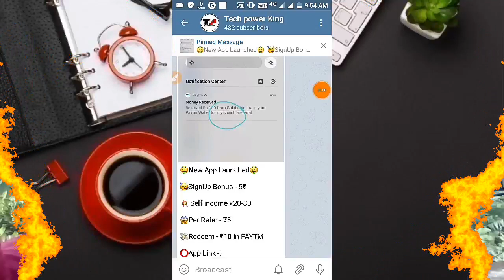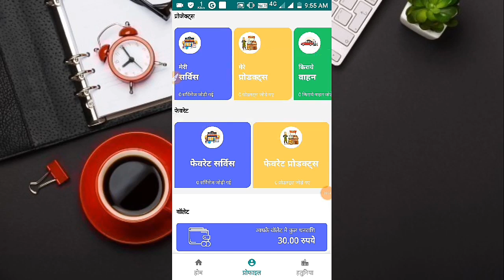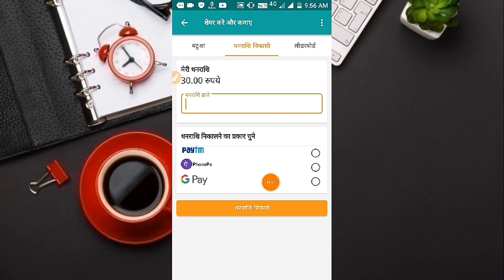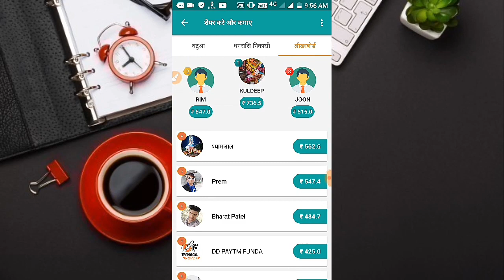Mysubhida App | New Earning App 2020 | Daily ₹100+₹100 unlimited Paytm cash | Paytm Bug Loot App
💥 সাভার ডাউন থাকলে কিছুক্ষণ পর চেষ্টা করুন

Refer code 👉 SAC17334

Keywords.
make money online 2020 | Make money online |
Online Earnings Apps | New Earnings Apps |
Best income App online | Paytm cash income App
Online New income App | Online income Apps |
Online Income | Money income App | take income Apps | Taka income Apps 2020 | income Apps Bangla | Paytm taka income 2020
Tech power King | Bangla income video
Income Apps 2020 | how to earn money | how to earn paytm cash | how to earn money in mpl | how to earn from youtube | how to earn money from pubg | how to earn money online in india
Paytm Upi cashback offer | online income app india | online income app real | paytm recharge offer | free paytm cash Earnings | online income apps today | Paytm New 100 cashback Offer
earn money online 2020 | paytm 7 pe 700 Cashback | earn money online in india
paytm cash back offer 2020 |Best Paytm cash Earnings App

Best Keywords search
paytm taka income 2020 | paytm income
refer and earn paytm cash |new earning app today
new refer earning app today income app bangla |
best income app 2020 bangla |
new apps for android 2020  taka kamano app |